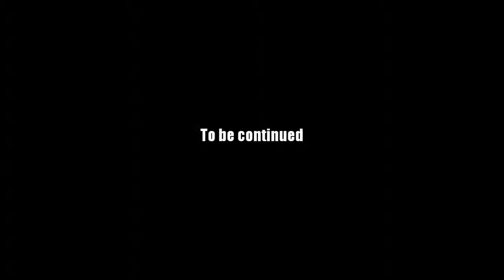AQ Worlds "Processed What?" (Quest)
Quest:Processed What?

NPCs:Katnip Sneevilgreen

Monster List:None

Turn in:Slime District Worker Freed x5

Equipment Won:None